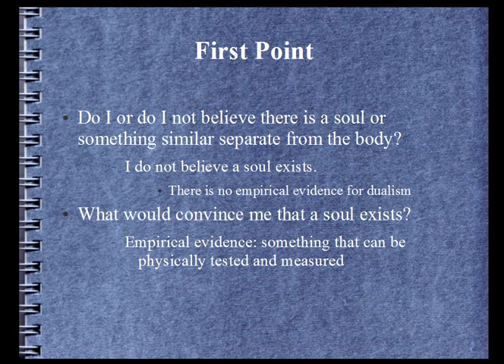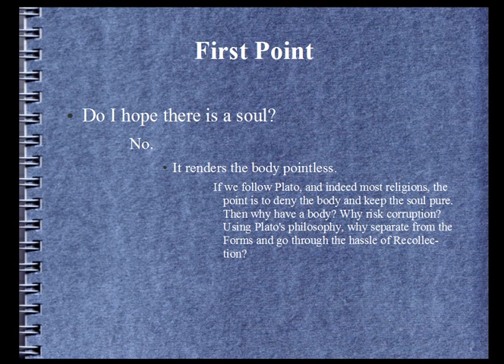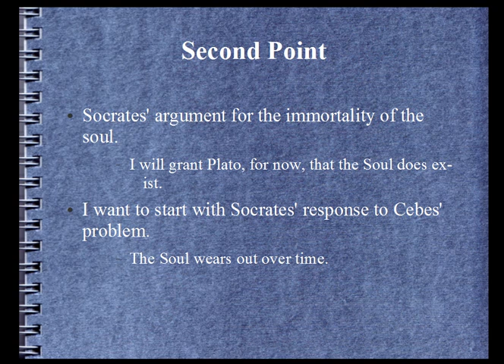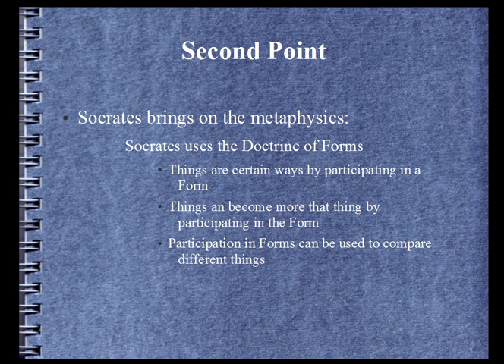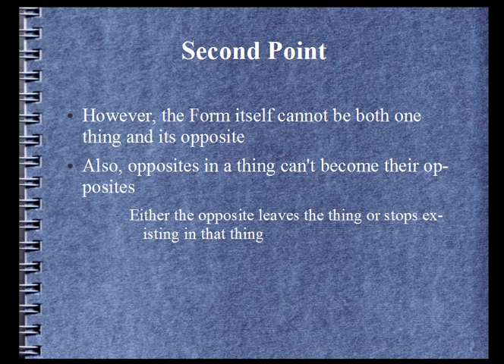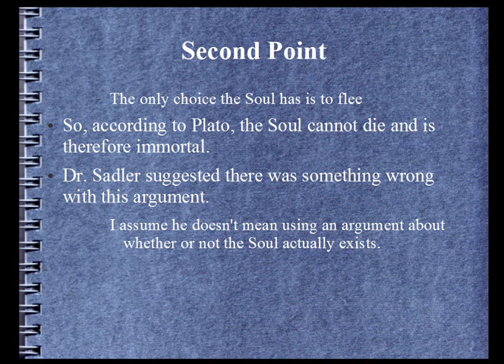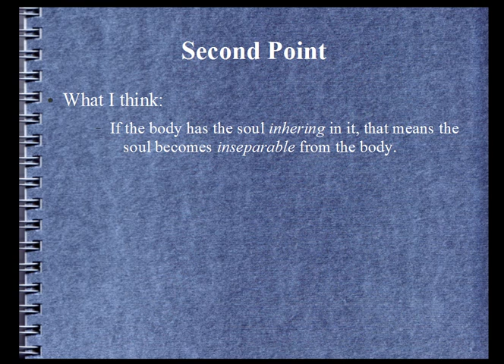Response to Phaedo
This is my second "in class participation" video response to a lecture by Dr. Greg Sadler. This response is much shorter and better organized. As always, I encourage you to watch both of Dr. Sadler's lectures on The Phaedo and read the text.